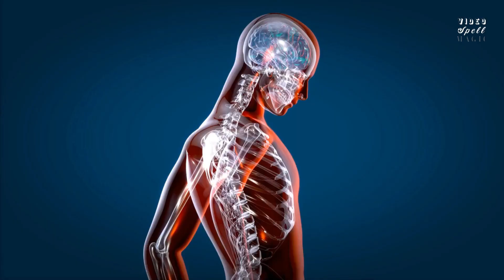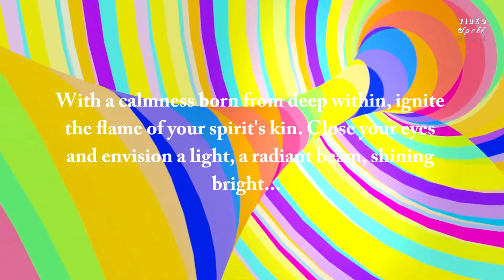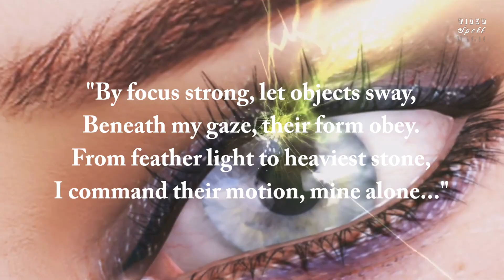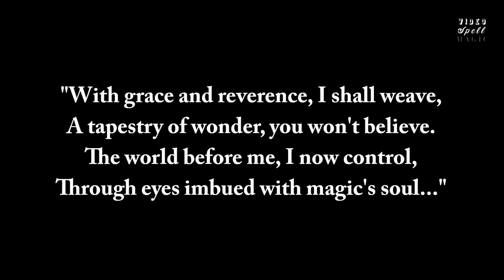SPELLBINDING EYES: Unleashing Telekinesis through Mystical Vision | No ingredients | powerful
Embark on a mesmerizing journey of magical discovery with 'Spellbinding Eyes: Unleashing Telekinesis through Mystical Vision.' Join us as we delve into the secrets of telekinesis, harnessing the extraordinary power of your eyes and the energy that flows through them. Learn the ancient incantation, witness the enchanting ritual, and unlock the ability to move objects with the power of your mind. Get ready to step into a world where imagination merges with reality, where your gaze becomes a conduit for extraordinary feats. Dare to awaken your inner sorcerer and explore the wonders of telekinesis in this captivating YouTube spell...